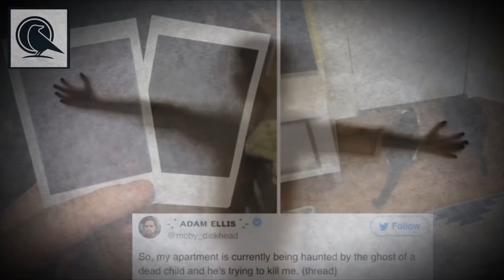Dear David het Spookverhaal - DEEL 4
Mocht je de vorige delen niet gezien hebben, dit is er in het kort aan de hand. Op Twitter heeft Adem Ellis, ex-schrijver en striptekenaar voor Buzzfeed verschillende spookachtige tweets geplaatst. Hij maakt in zijn appartement vreemde dingen mee en besloot zijn verhaal te delen met de wereld. We hebben al gezien hoe hij steeds meer belaagd werd door een spookverschijning die zichzelf Dear David noemt. Adem zegt dat hij David al verschillende keren heeft vast weten te leggen op camera. Ook plaatste hij veel filmpjes van zijn katten die raar reageerde en poltergeist activiteiten in zijn appartement. Het is inmiddels alweer een tijdje geleden dat Adem er over getweet heeft maar er zijn weer wat updates over Dear David.